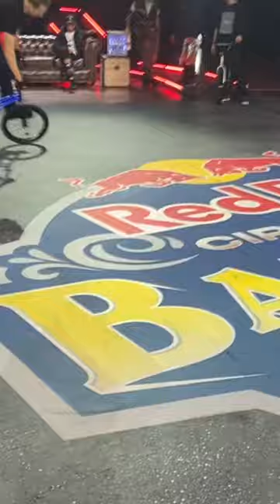Matt Wilhelm can spin!